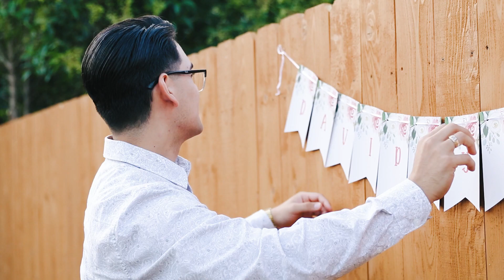Proposal David & Myrna